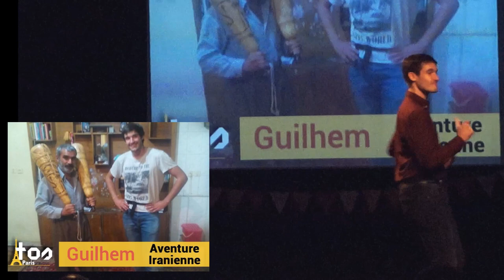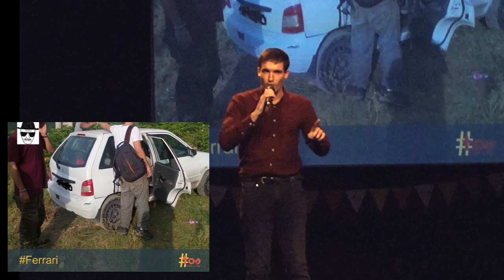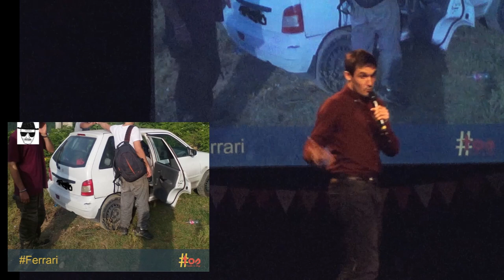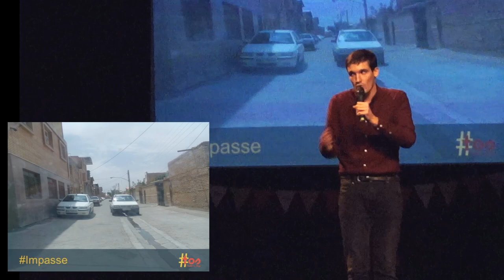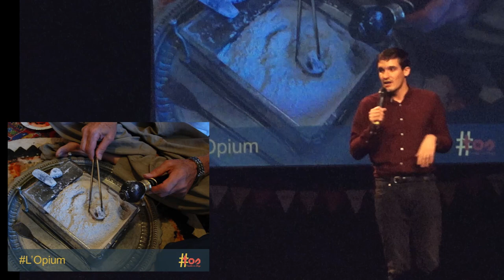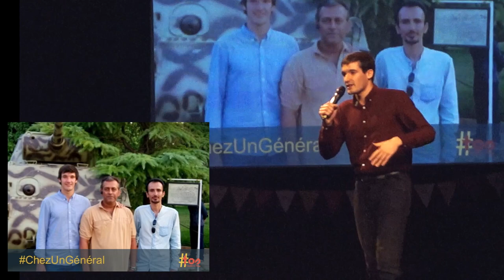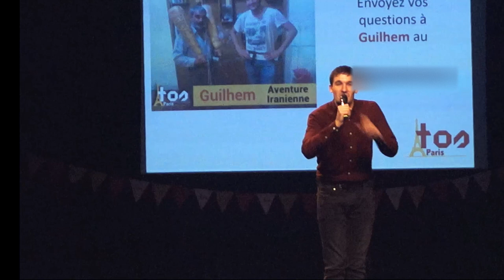TOS Paris #8 - Guilhem : Aventure Iranienne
#9 Guilhem
- Aventure Iranienne -

Guilhem part voyager un mois en Iran, pendant le Ramadan. Son objectif : rencontrer des Iraniens, pour mieux comprendre ce pays souvent pointé du doigt.
Sur place il rencontre Afroz, un fermier de Téhéran. Sauf que Afroz, n'est pas vraiment fermier, et Guilhem ne se doute pas encore de l'aventure qui l'attend...

TOS du 19 Décembre 2018 sur la Scène du Canal à Paris